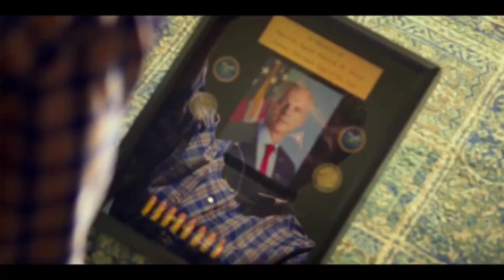agent stone tribute collide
en un mundo post apocalíptico este samaritano pondra orden de una froma retorcida pero efectiva en ese twisted metal